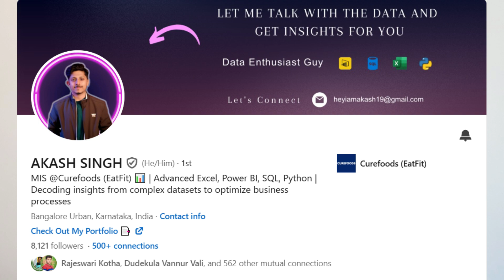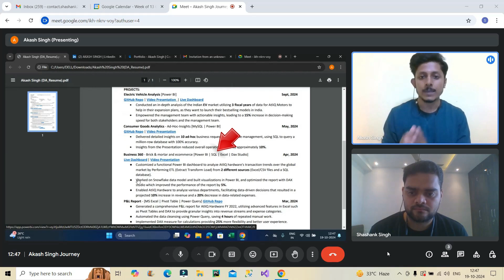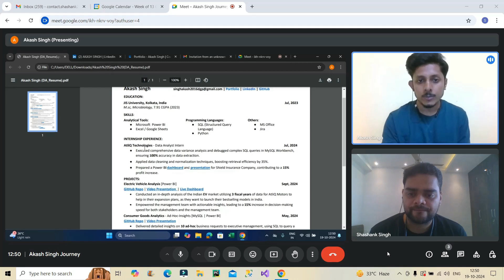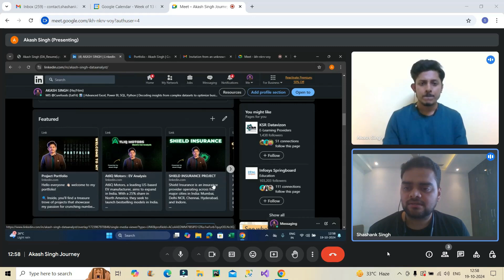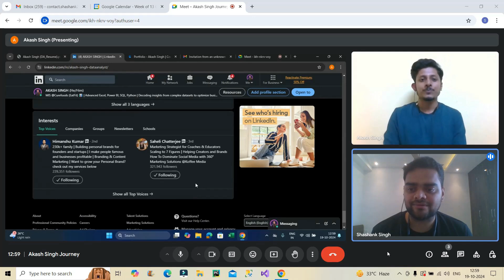How as a Fresher he cracked a job in Excel & Power BI | Salary- X,X0,000😲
Stuck?